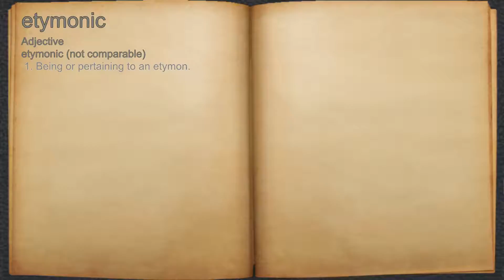What does etymonic mean?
A spoken definition of etymonic.

Intro Sound:
Typewriter - Tamskp